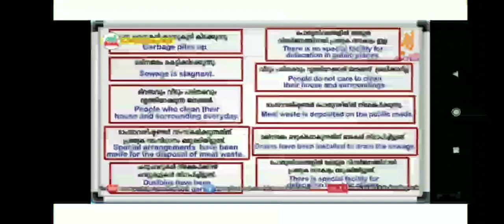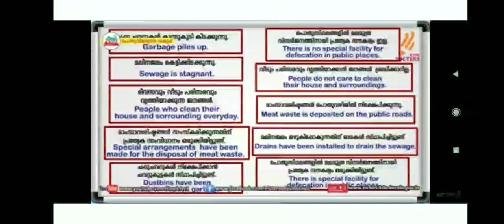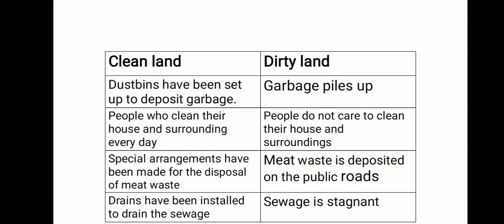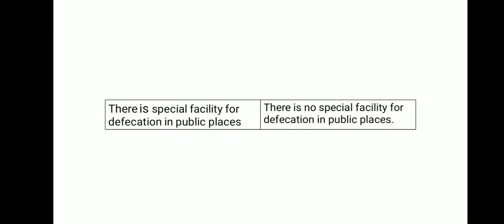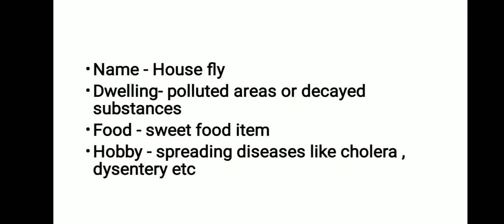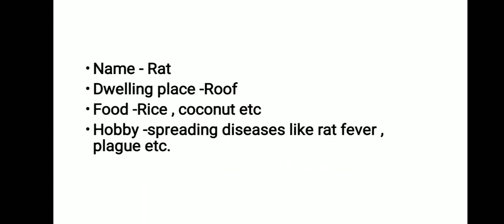STD 03 Environmental studies class 18 worksheet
environmental studies